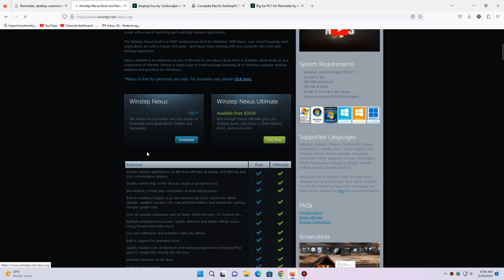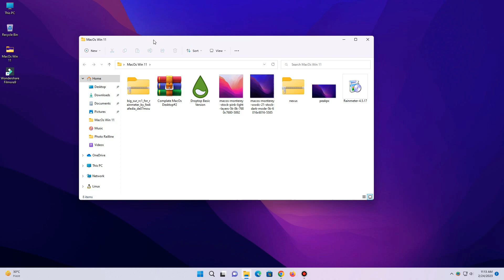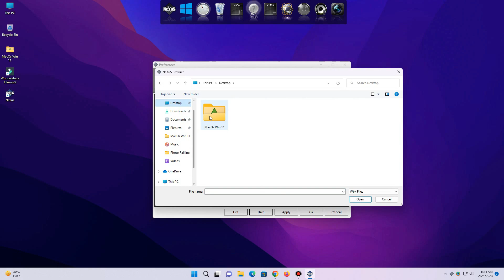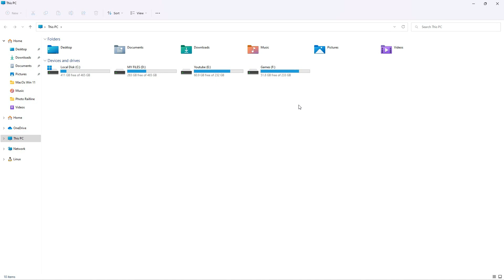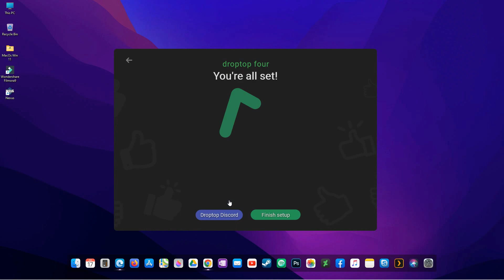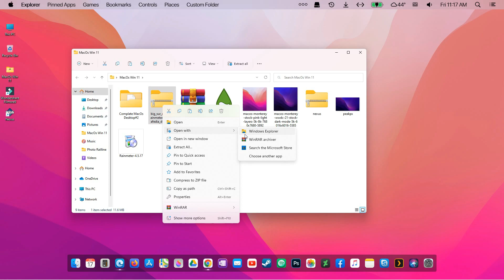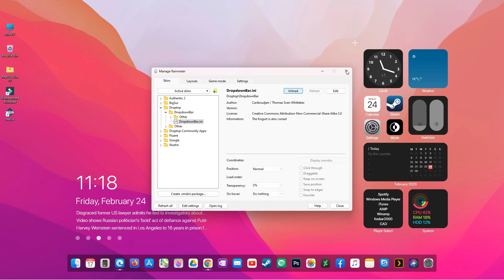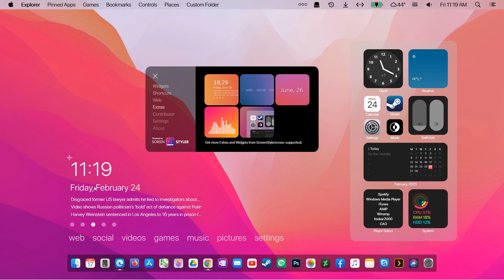MacOs Theme For Windows 11 - Make Windows 11 Look Like MacOs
Here is another Macos Theme for Windows 11 . This is not identical but it look so cool. Hope you like this Video.

YOUTUBE AUDIO

K.W